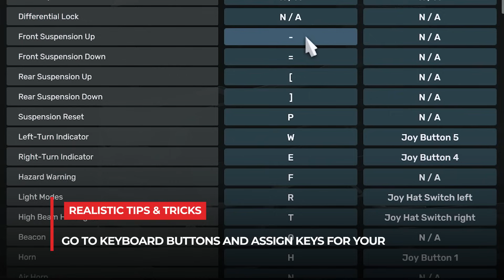Top 13 Tips you did not know in ETS2 1.50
Top 13 Tips in ETS2 that you did not know

My Setup:
BOARD: Gigabyte Z790 DDR5
CPU: Core i7 13700k
RAM: 32GB DDR5
GPU: RTX 3060ti
WHEEL: Logitech G29 + Shifter
Head Tracker:  Tobii Eye Tracker 5
OS: Windows 11
Recording: Nvidia Shadow play